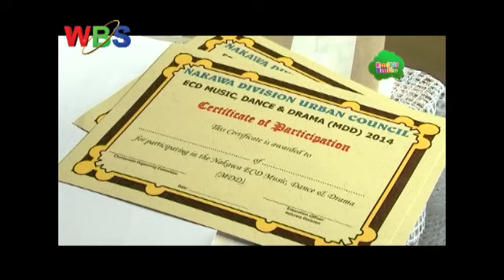EMITI EMITO AMKA SUN 1 FEB 2015 SEG 3